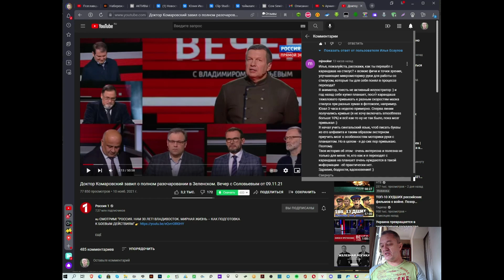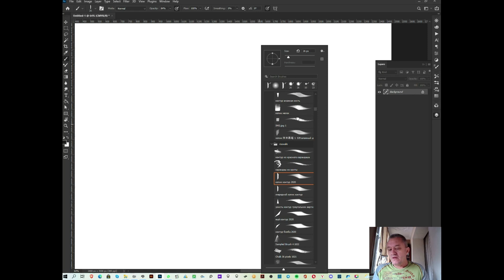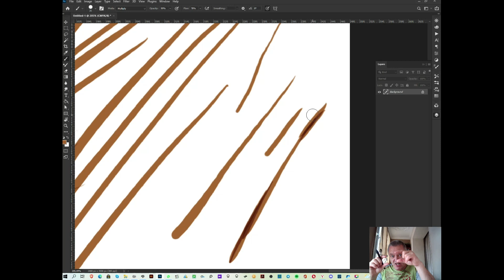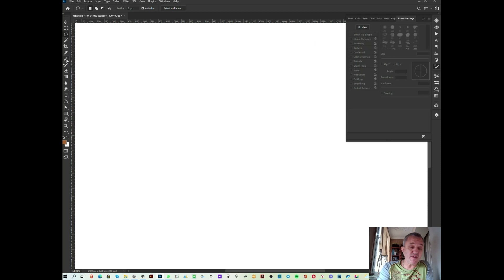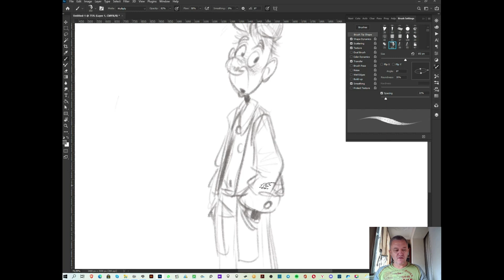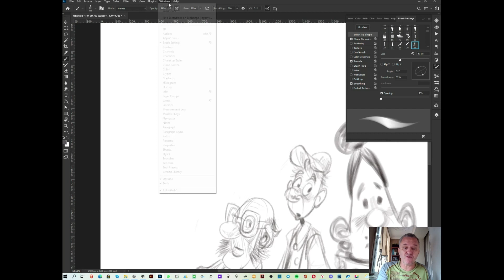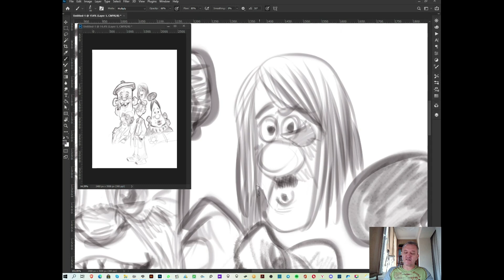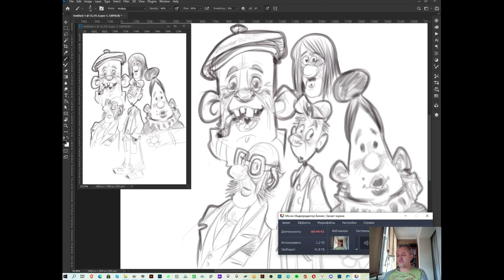как перейти с карандаша на цифру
отвечаю на вопрос,как я перешёл с карандаша на цифровое рисование

карты сбербанка
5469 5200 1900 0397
Альфа банк
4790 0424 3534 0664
Pay Pal